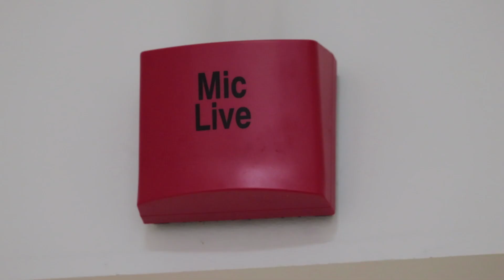АНОНС: Круглый стол к 30-летию Содружества Независимых Государств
Приоритеты председательства Беларуси в СНГ в 2021 году, позиция стран по актуальным международным вопросам, реагирование на глобальные вызовы современности и обращение глав государств СНГ по случаю 80-летию начала Великой Отечественной войны, а также гуманитарное и культурное сотрудничество. Круглый стол Белорусского Радио и Исполнительного комитета СНГ - к 30-летию Содружества Независимых Государств. Слушайте 21 июня в 12.05 в эфире и на